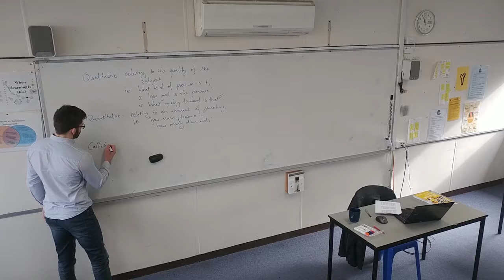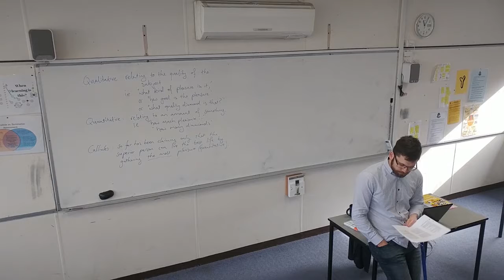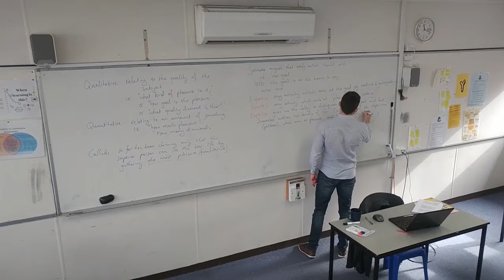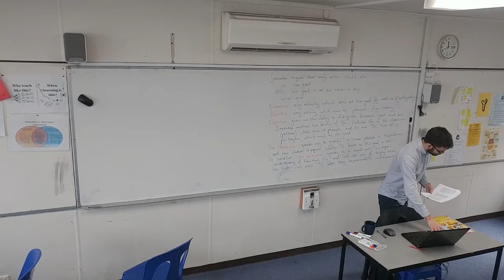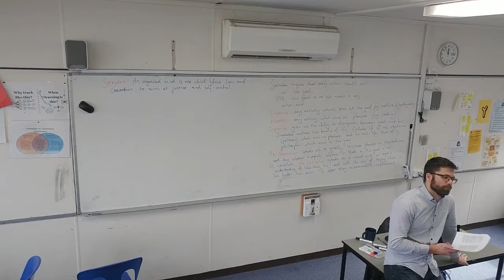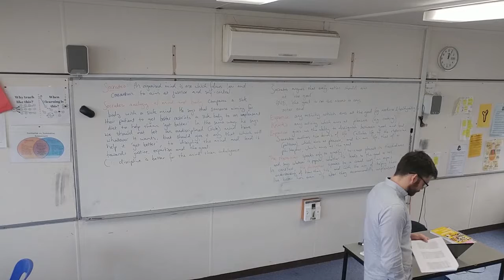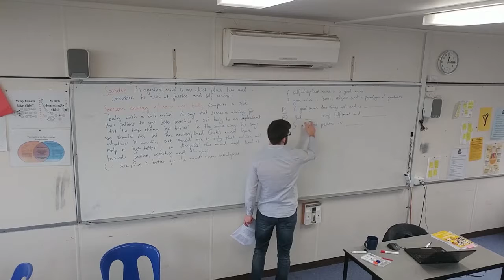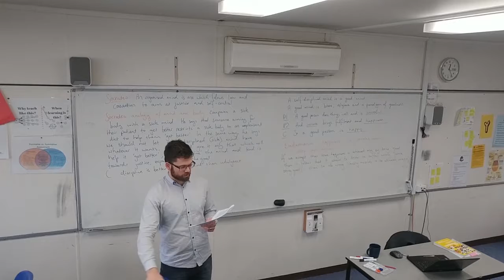Plato Last Section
In which we read from about column 91 onwards. Sorry there's a small camera malfunction in the video. Last bit is cut off sorry, but board notes are up on facebook/compass.